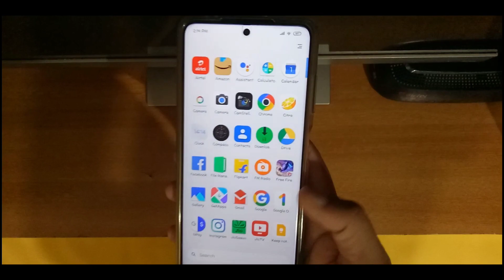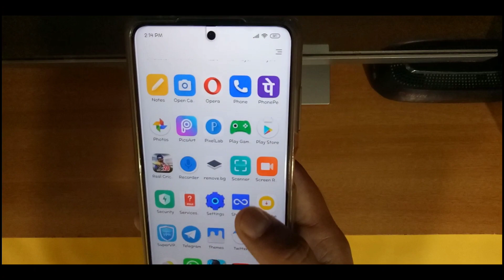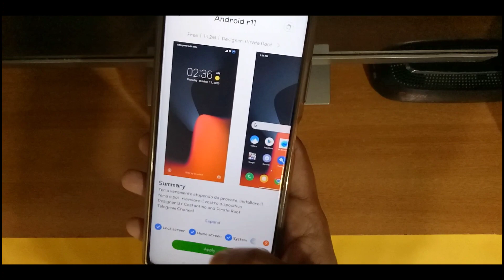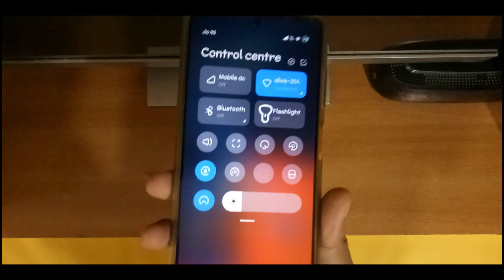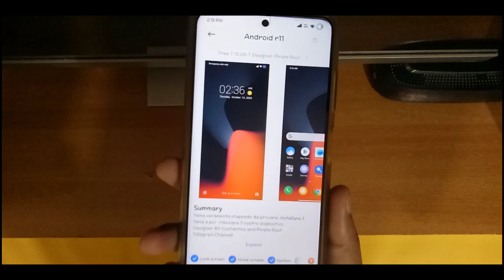2 New Miui 12 Themes Any Redmi & Poco Devices 🔥🔥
2 New Miui 12 Themes Any Redmi & Poco Devices

Please.